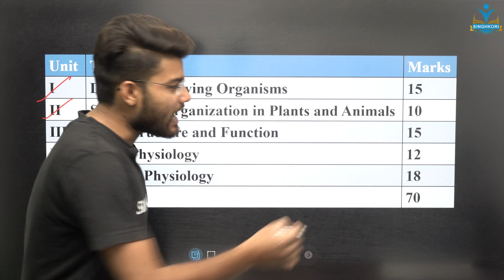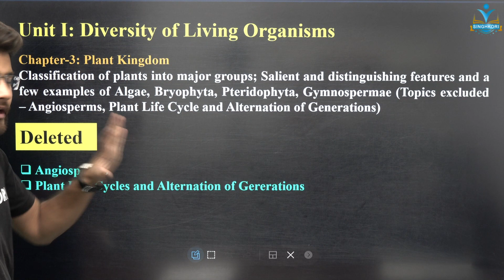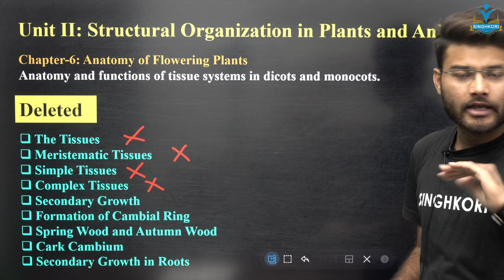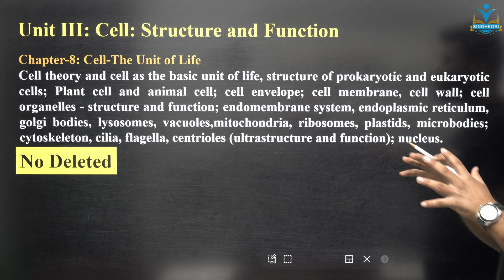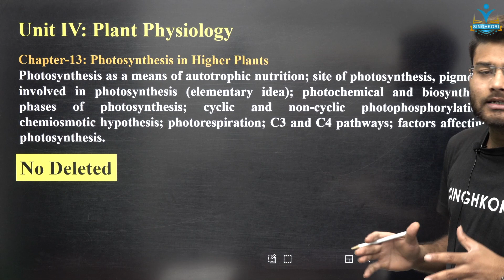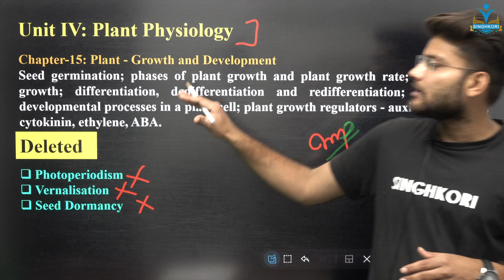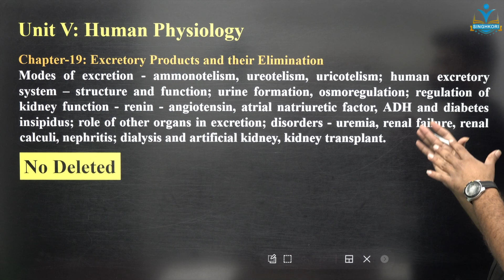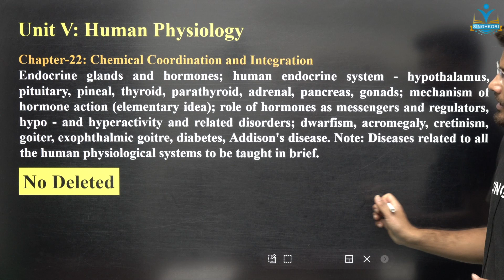Class 11th Biology Latest Syllabus 2023-2024 | Official | 😯 Deleted Topics😯 | CBSE BOARD 2024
✅ For Downloads NOTES & PDF Join Telegram Channel

✔️Short Notes
✔️Question paper discussion
✔️Marathon Classes
✔️Provide All Subjects DPP
✔️Live Menti Quiz Session
✔️Motivation Sessions !!

Singhkori Education is a free YouTube channel that Aims at providing high-class education to the students For all Classes in all the  Subjects.  Singhkori Education  covers all the topics and Help you in your Queries With a team of highly qualified Educators.

| Single Platform | Multiple Teachers | Quality Education | No Fee No Paid Subscription | All Class 11th & 12th | RBSE & CBSE | Best Teachers